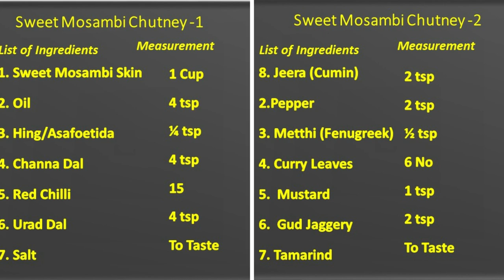ಮೂಸಂಬಿ ಸಿಪ್ಪೆ ಚಟ್ನಿ, । Sweet Mosambi Skin Chutney । Kannada…In 10 Minutes